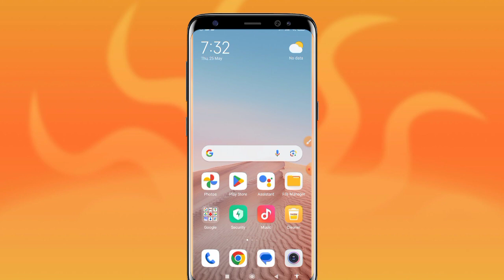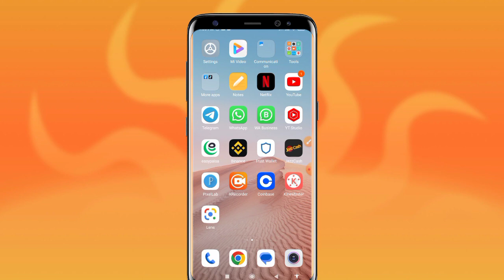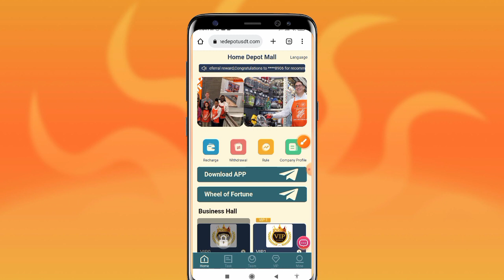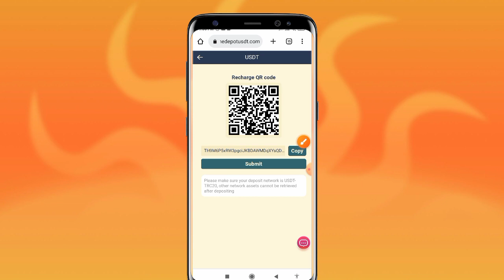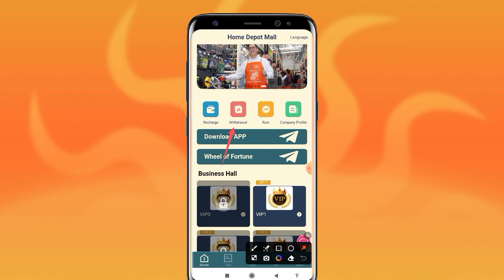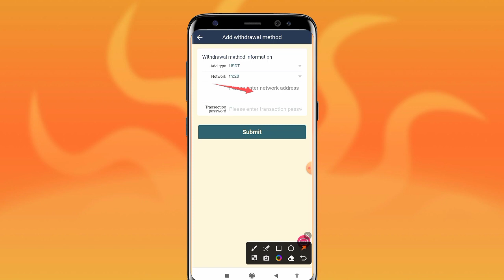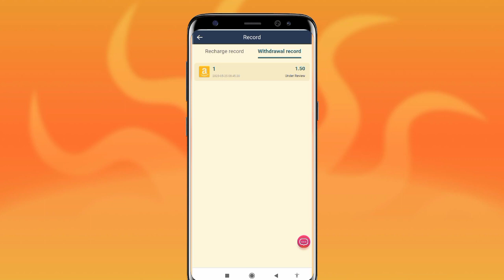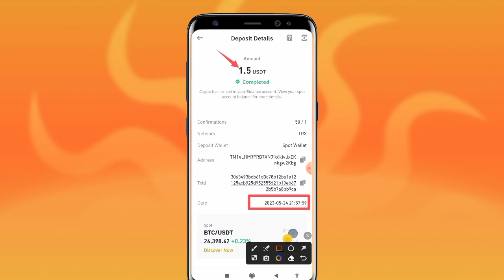Sign Up Bonus Free $60 New 2023 Usdt Earning App Investment Directly Withdraw Banas Trustvalid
رجسٹریشن کوٹ :  9116794

نئے صارفین رجسٹریشن پر 60 USDT، 0.08 USDT فی دن، اور پہلی بار 1.5 USDT کی کم از کم واپسی حاصل کر سکتے ہیں، (لچکدار سرمایہ کاری کے معاہدے کی مدت 30 دن ہے، اور سرمایہ کاری پرنسپل اور بونس 60 USDT مکمل طور پر واپس لیے جا سکتے ہیں جب معاہدہ ختم)

VIP سطح اور کمائی کے اصول:
VIP0: 0 USDT سرمایہ کاری پرنسپل، 0.08 USDT یومیہ کمیشن

ممبران کو ٹیم میں شامل ہونے کی دعوت دیں اور زیادہ چھوٹ حاصل کرنے کے لیے VIP کو ری چارج کریں۔
ٹیم ٹائر 3 انعام کے اصول:
آپ کو اے لیول ٹیم کے اراکین کی ہر ریچارج رقم کے لیے ریچارج کی رقم کا 10% ملے گا۔
جب بھی بی لیول ٹیم ممبر ریچارج کرے گا، آپ کو ریچارج کی رقم کا 4% ملے گا۔
ہر بار جب کوئی سی لیول ٹیم ممبر ری چارج کرے گا، آپ کو ریچارج کا 1% ملے گا۔
app,best online earning app new earning app today 2023 make money online new earning app today
online earning Best Real App
Withdraw Jazzcash / Easypaisa
Everyday-Par-Ads-Earn
Rs12Jazzcash-Easypaisa
Earning-App
Earning in Pakistan 2023
without investment how to make
money online how to earn
money online
real earning app